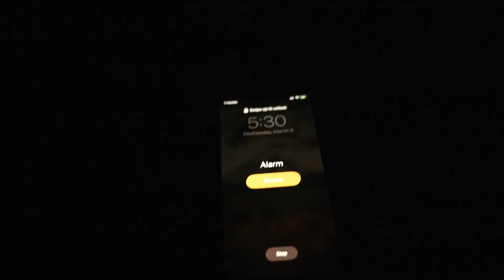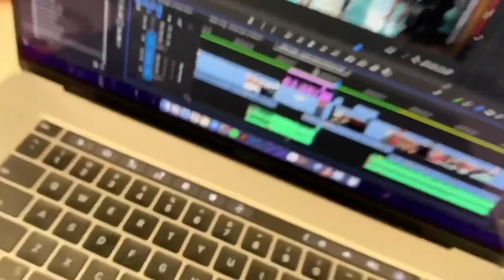Jacob Couch Is Fighting Gordon Ryan?? | WNO Vlog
Get a behind the scenes look in the Daisy Fresh training room and hear some of the details on Jacob Couch's new opponent for March 25th at WNO!